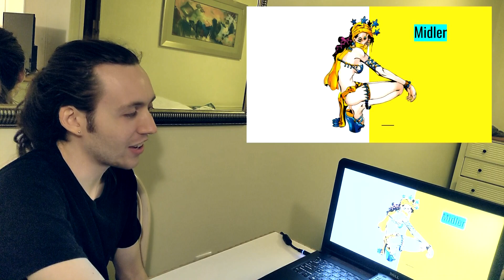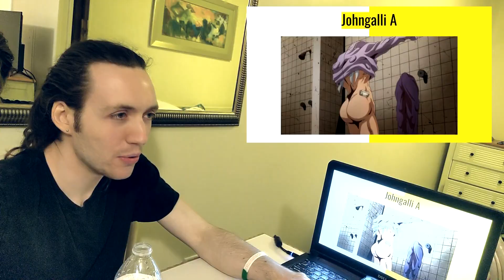Jojo Smash or Pass GONE WRONG | Jojo's Bizarre Adventure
We all love jojo's bizarre adventure. But how much does my friend love the women of jojo's bizarre adventure? Perhaps he is like Kakyoin and Okuyasu (milf hunter). Or maybe he's more of an Anasui (Jolyne luvr). Or possibly even a different option. Find out who he's smashing or passing in this Jojo's Bizarre Adventure Smash or Pass.
Original upload: